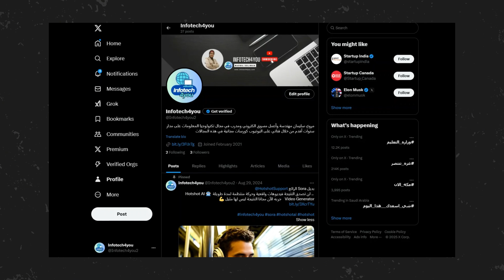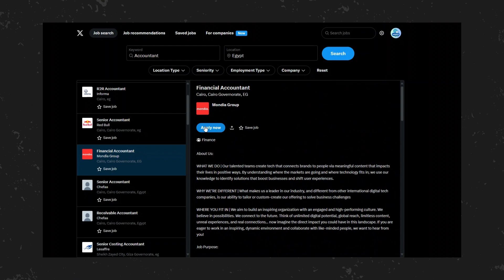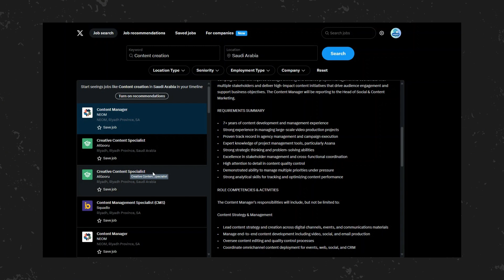منصة X تنافس LinkedIn من خلال إطلاق هذه الميزة - لكل من يبحث عن عمل 💥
منصة X تنافس LinkedIn من خلال إطلاق هذه الميزة - لكل من يبحث عن عمل يمكنه أن يستفيد من هذه الميزة